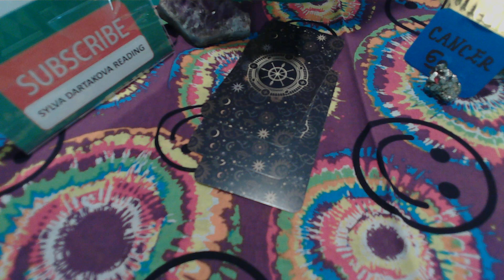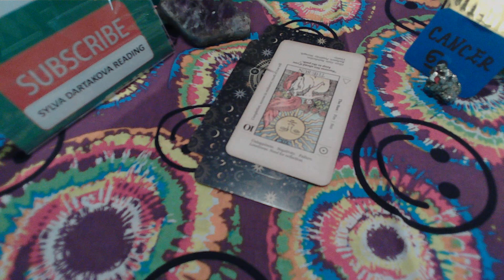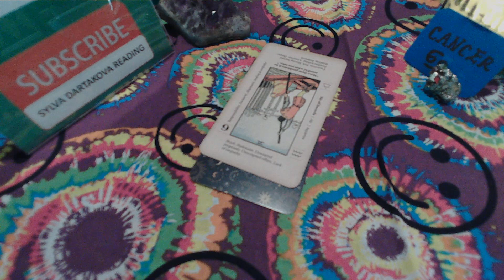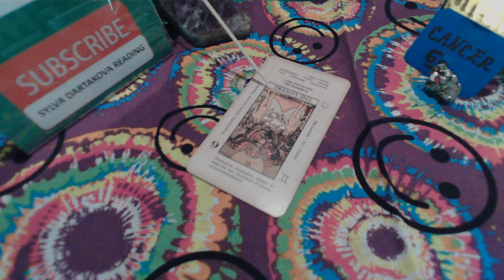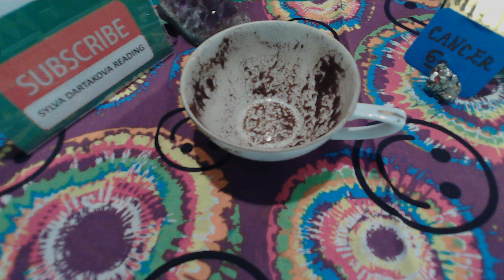CANCER LOVE & CELEBRATION